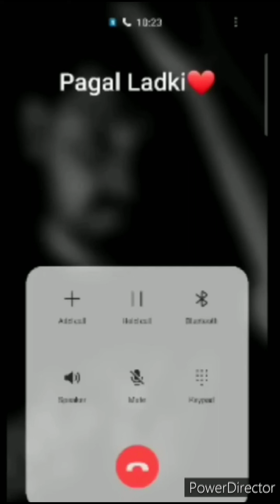Cancer Prank | Bf Gf Prank Call Conversation| Bf Gf Cute Call